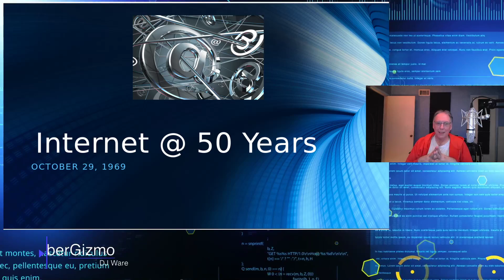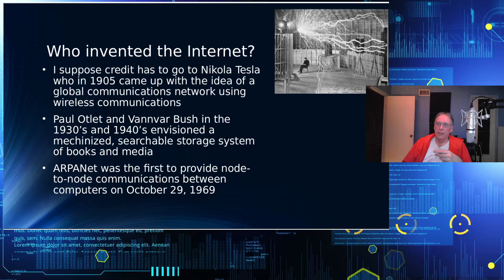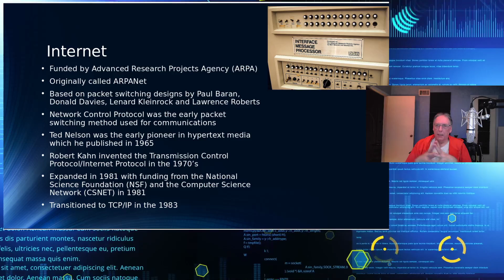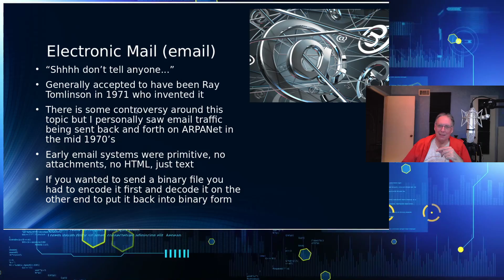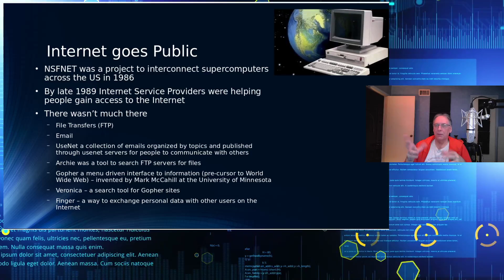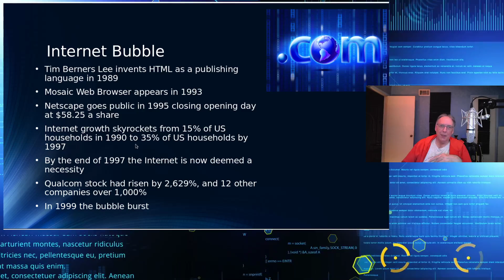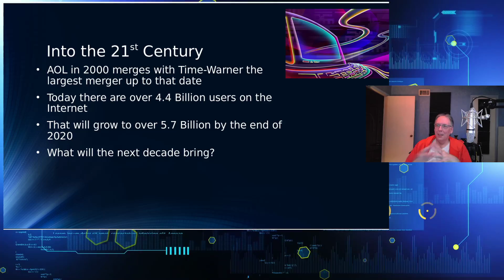Internet @ 50 years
In this episode of the CyberGizmo we explore the Internet past, present and a possible future

V.A. Shiva Ayyadurai  was the other person to have invented email.  The reason I left him out is simply because I remember sending email over the Internet 3 yrs before he invented his version of it.